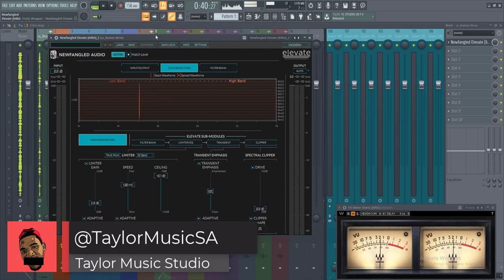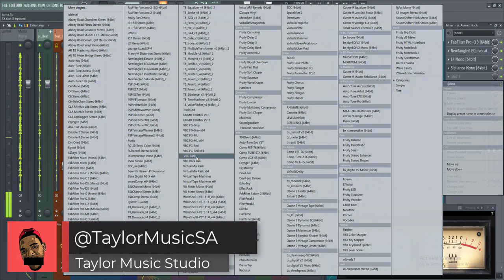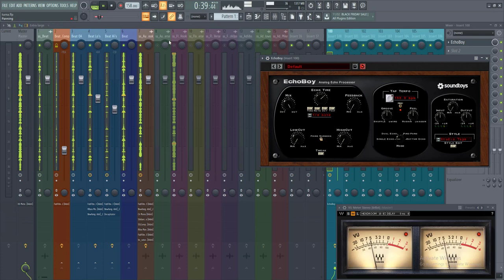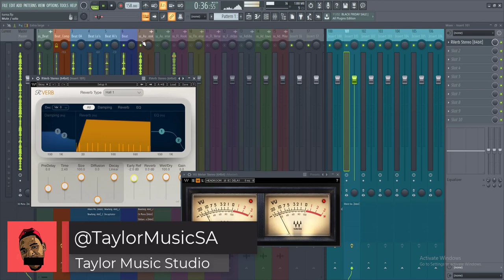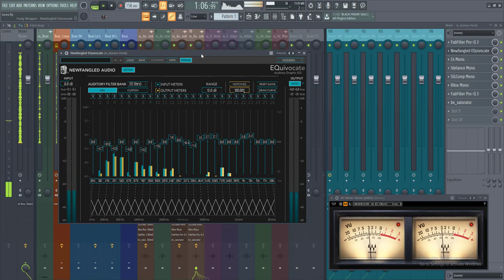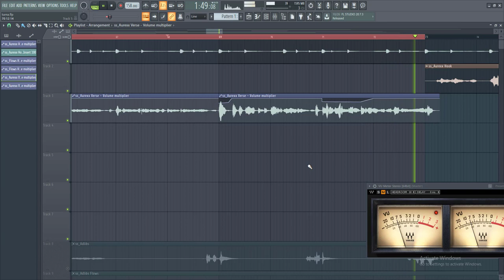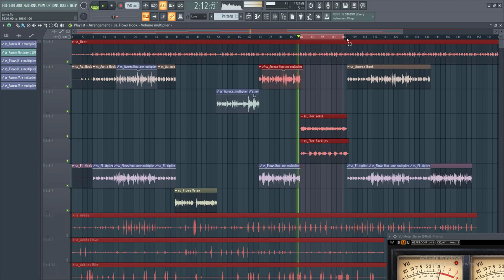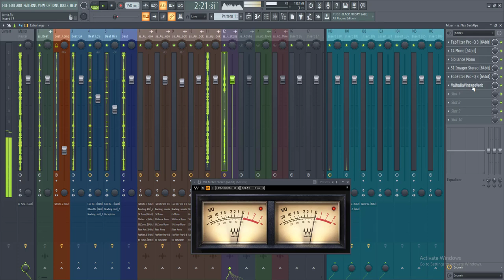Mixing a Trap/Rap song (FL Studio Mixing Session)-- Part One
Title:
Turna

Artists:
Aurexx, Oceandrop Flowz and Jay Flex